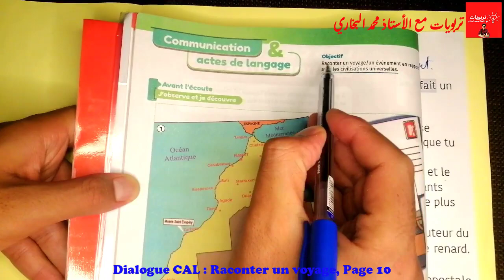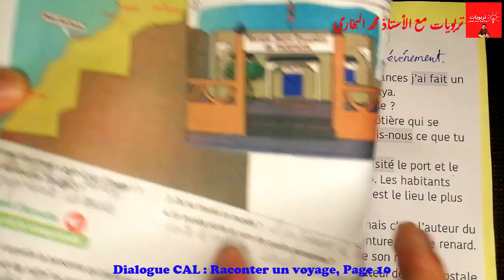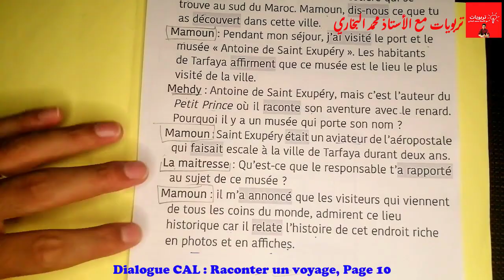Mes apprentissages en Français 6AEP, Dialogue : Raconter un voyage, Page 10